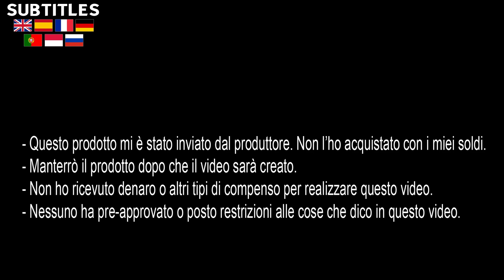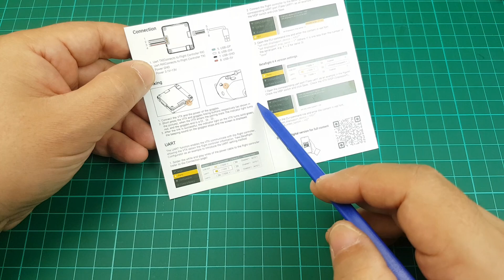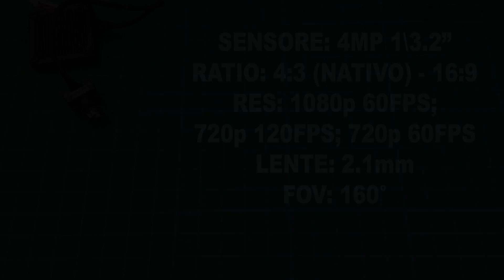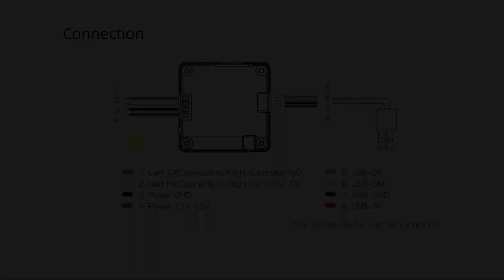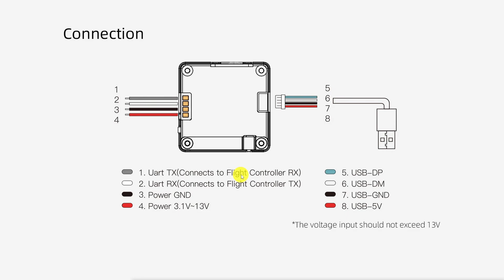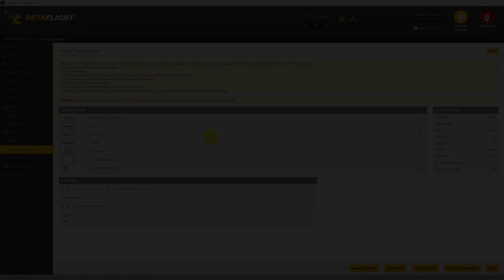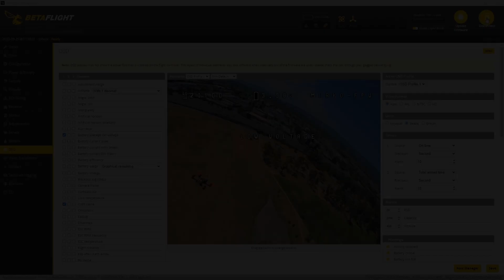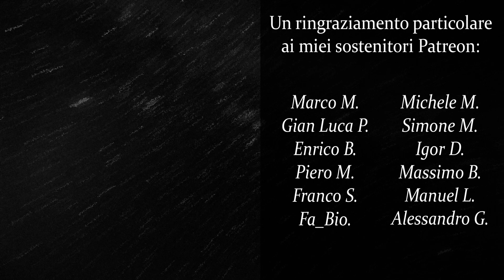WALKSNAIL Avatar HD Nano Kit V3 - REVIEW & SETUP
*WALKSNAIL Avatar HD Nano Kit V3*

▶ Timeline:

00:00 INTRO & UNBOXING
01:33 Specifiche Tecniche
03:50 Collegamenti
04:46 Configurazione Betaflight
06:03 Aggiornamento Firmware
06:41 BIND
07:14 Test Volo e Considerazioni Finali